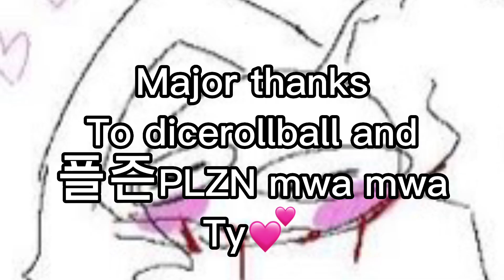Hwa-jo-do | Ashfur & thrushpelt au map part 43| collab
I am incredibly excited to be part of this project, and really proud of how this came out! Please check out @Dicerollball and @PLZN their help was extremely appreciated! The part was originally dices, but they gave it to me and I hope I did it justice! They also did the storyboard :3
Host:
Characters (in order): hollyleaf, jayfeather, lionblaze, squirrelflight
Programs: clip studio paint, procreate and alight motion
Script:
The three look afraid. They warn squirrelflight to look back. Squirrelflight looks behind her.”